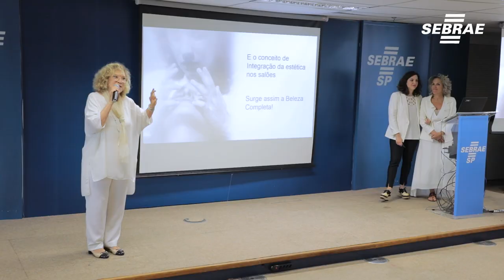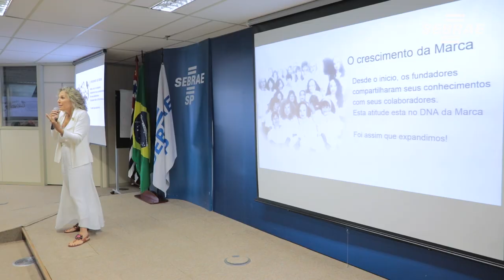Bate-papo com a família Jacques & Janine desmistifica o mercado de alta beleza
O Sebrae SP realizou em janeiro de 2020 um bate-papo com a família Jacques e Janine. Para além da história de amor que uniu o casal francês já em terras brasileiras, Janine, a matriarca, Diane, sua filha e Chloé, sua neta, desmistificam o mercado de alta beleza com muita simpatia e humor.